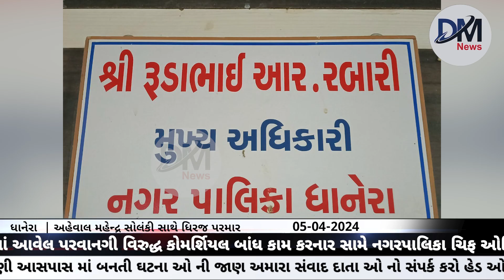ધાનેરા: પરવાનગી વિરુદ્ધ કોમર્શિયલ બાંધકામ કરનાર સામે નગરપાલિકા ચિફ ઓફિસરની કડક કાર્યવાહી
ધાનેરા નગરપાલિકા વિસ્તાર માં આવેલ પરવાનગી વિરુદ્ધ કોમર્શિયલ બાંધ કામ કરનાર સામે નગરપાલિકા ચિફ ઓફિસર રૂડાભાઈ રબારી ની કડક કાર્યવાહી...
Dm ન્યૂઝ ચેનલ ના અહેવાલ ના પગલે કરવામાં આવી કાર્યવાહી..
૧૫ દિવસ માં તમામ જરૂરિયાત કાગળો રજુ કરવા માલિક ને આપી નોટીશ..૧૫ દિવસ માં કાગળો રજુ નઈ કરવામાં આવી તો બિન પરવાનગી બાંધ કામ દૂર કરવા ગુજરાત નગરપાલિકા અધિનિયમ ૧૯૬૩ મુજબ કાર્યવાહી કરવા આપી નોટીશ...
વધુ પણ ગેરકાયદેસર બાંધ કામ કરનાર શોપિંગ સેન્ટરો ને પણ નોટીશ આપવા ની જરૂર...